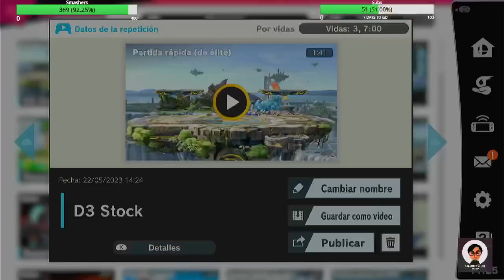D3 Stock #1 - A Link to the Past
On the first episode of D3 Stock, I Face off an Elite Link with amazing consequences.